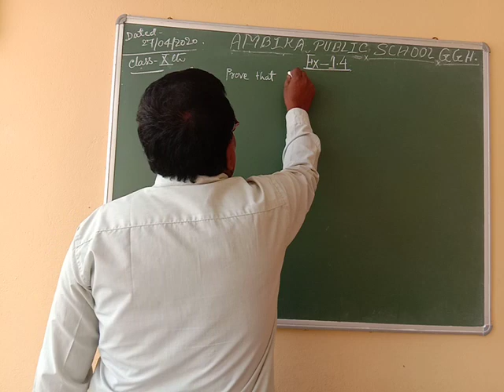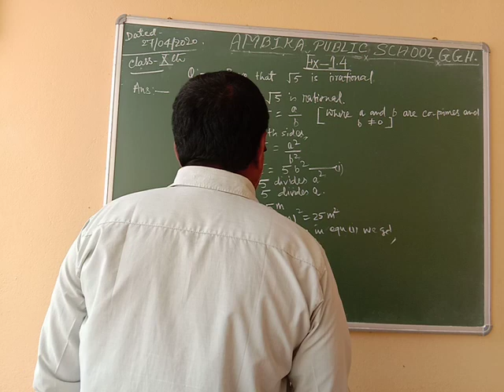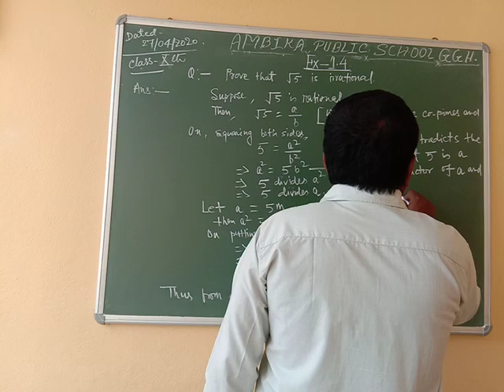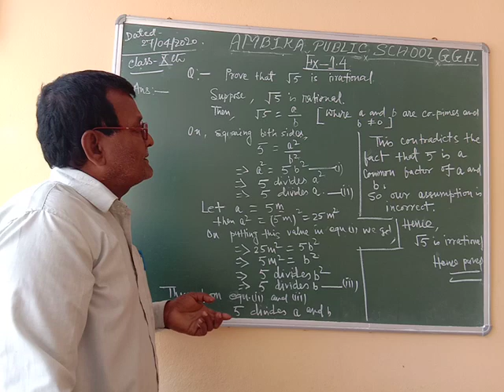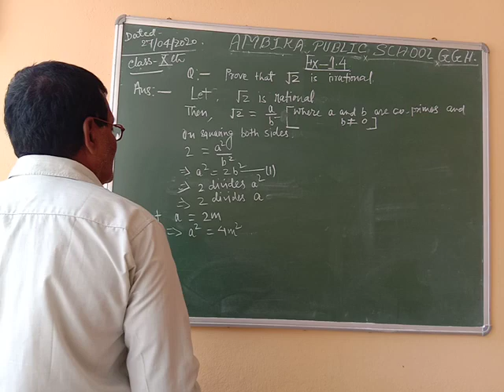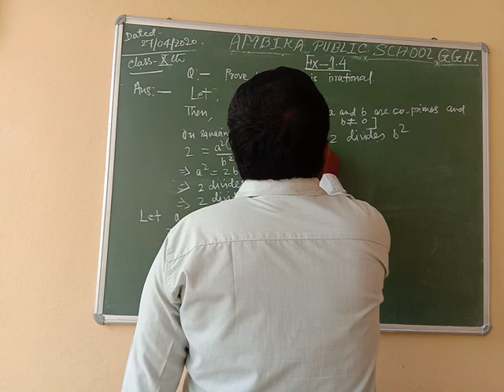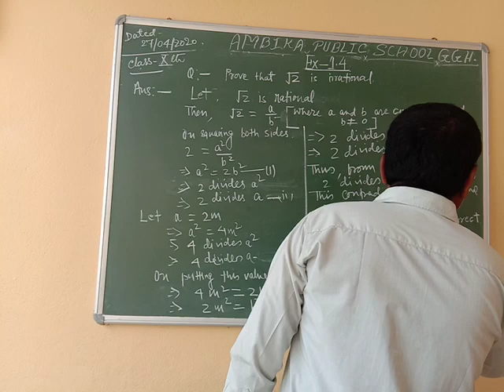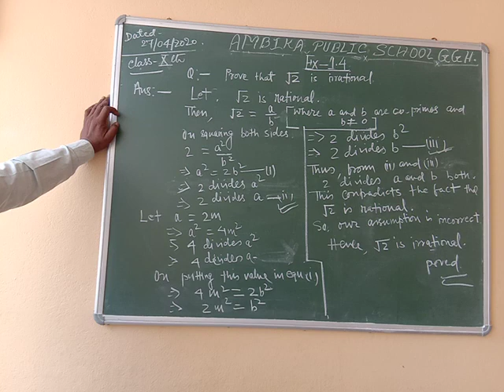APS |Class-10|Day-09|Math|Real Number -Part 8|by S.B.Singh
Number -Part 8|by S.B.Singh